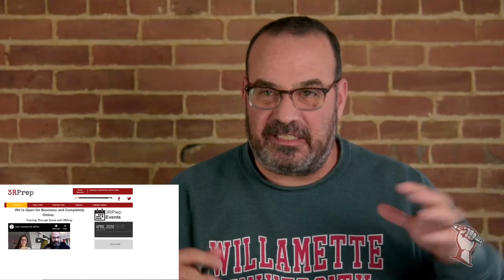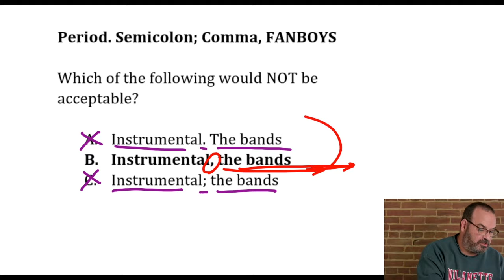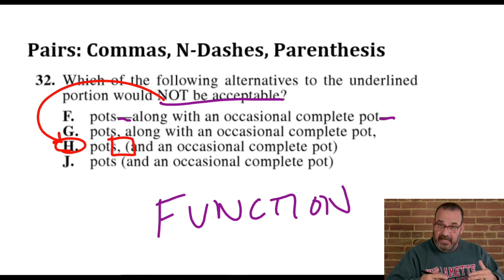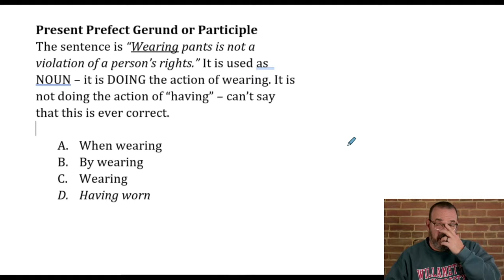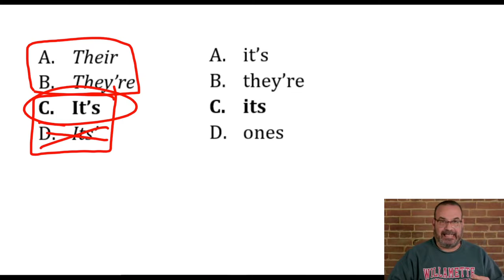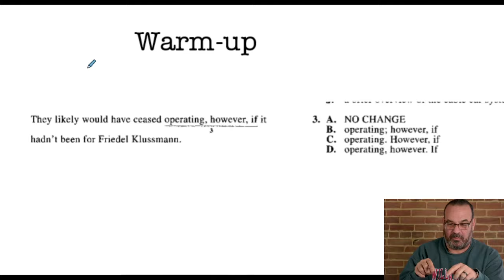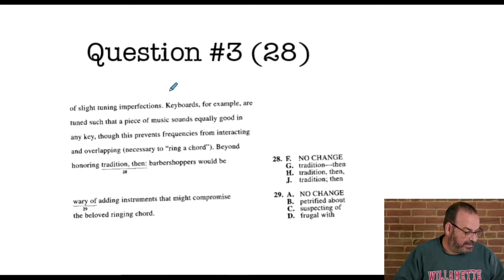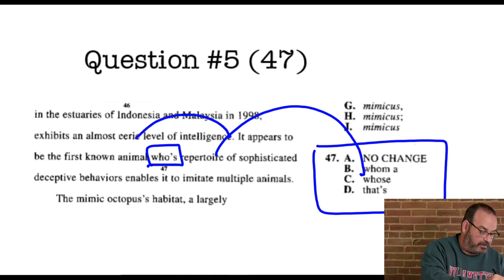Things Phil Says Are Always Wrong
Joe Exotic says that Carol Baskins is always wrong. Grammar King, David Cerniglia, might be too tired after 3 days of work in quarantine to show you the wrong answers.

Well hello Cats & Kittens, Carol Baskins joins Phil McCaffrey to teach ACT Grammar questions that are always wrong and to show how you should handle big cats. Remember, wrong answers are not pets. So don't keep them at home and send them to Carol.

830Prep is a production of the Big Cat Zoo, 3RPrep that tames wild teenagers and makes them into scoring machines.